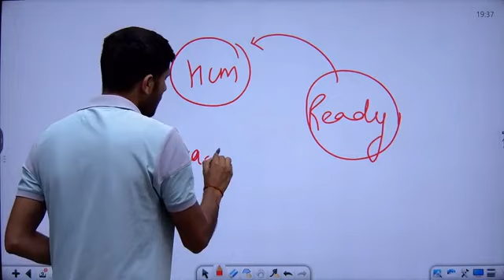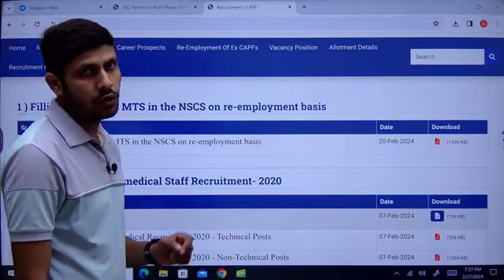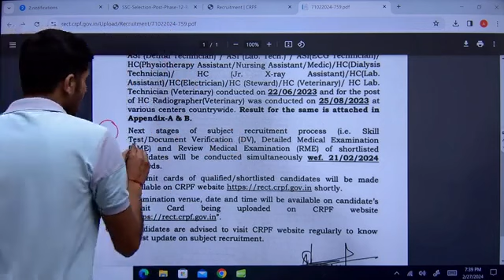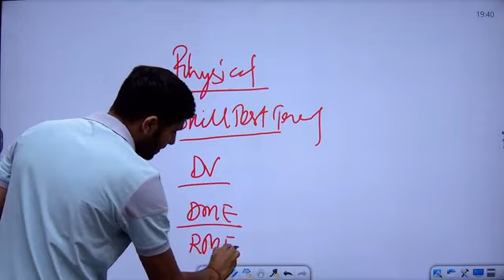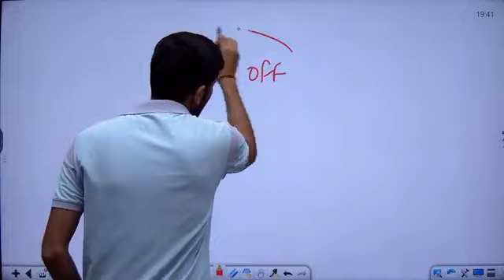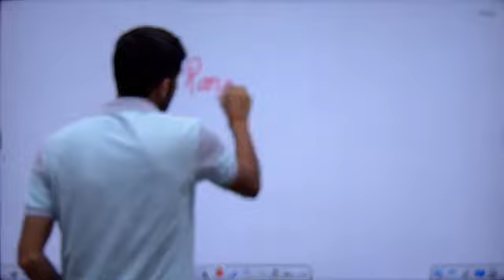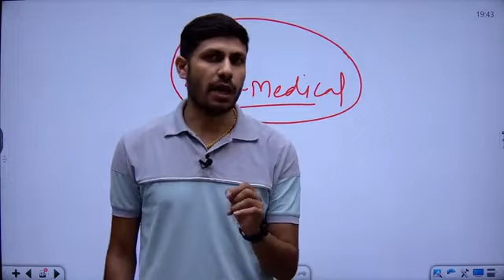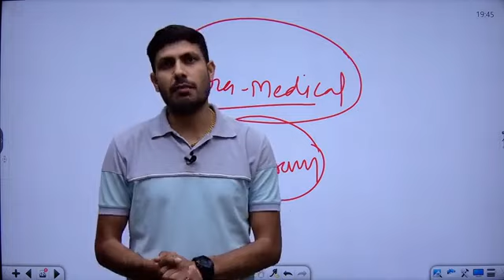CRPF Tradesman Result Date 2023 | CRPF Tradesman Cut Off 2023 | CRPF Tradesman Result Kab Ayega 2023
What is the passing marks for crpf 2023?
What is the cut off for crpf head constable recruitment 2023?
What is the exam date of crpf 2023?
सीआरपीएफ 2023 का एग्जाम डेट क्या है?
crpf tradesman result 2023 sarkari result